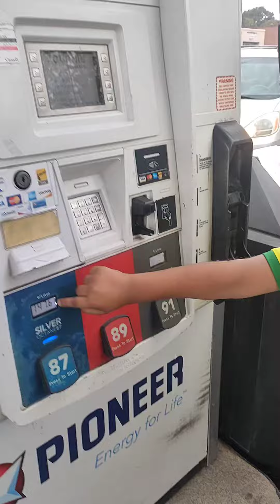October 7, 2023